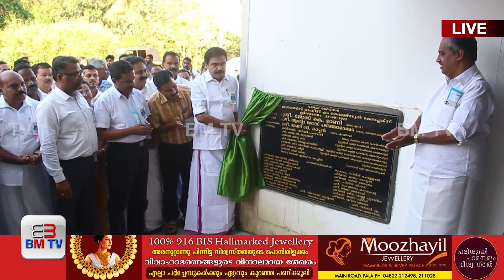അഭിഭാഷകർക്കായി നിർമിച്ച ലോയേഴ്സ് ചേമ്പർ തുറന്നു നൽകി | BM TV News BMTV